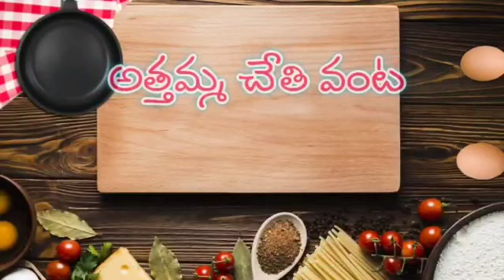Coconut Halwa Recipe/Kobbari Sweet/Coconut Louz/కొబ్బరితో అదిరిపోయే స్వీట్ /కొబ్బరి హాల్వా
Attamma Chethi Vanta Channel Prepared A Tasty&Helathy Sweet Recipe Kobbari/Coconut Halwa..Its Make Andhra Style...&Also Called Andhra Side Kobbari Sunni...Its Make To Easy Process&Like Every One...